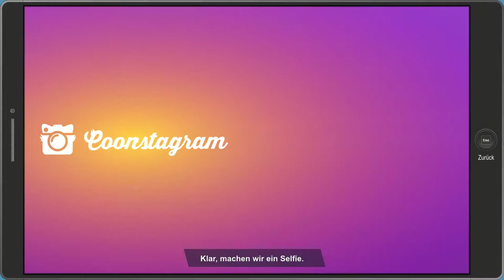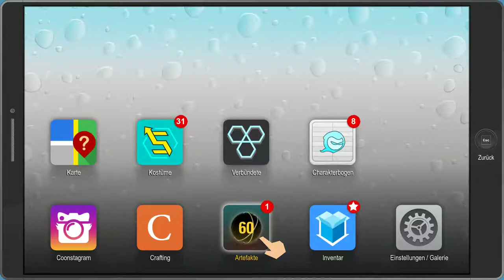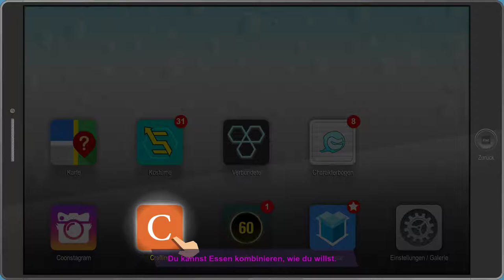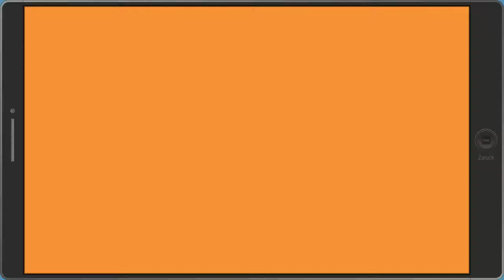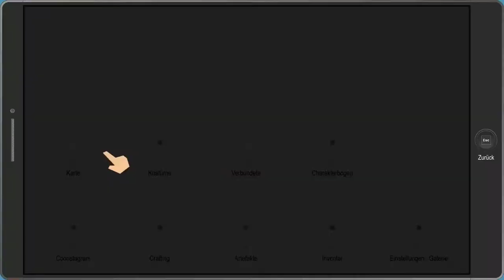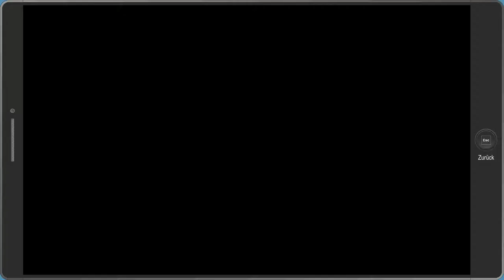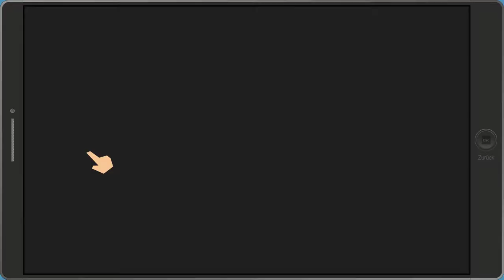South Park The Fractured But Whole #006 Die größte Angst: SM Priester